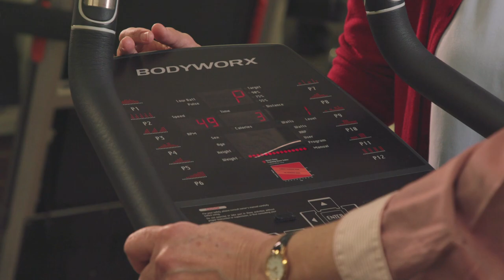Cardiac Rehabilitation at Charlies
Find out more about Cardiac Rehabiliation at Sir Charles Gairdner Hospital